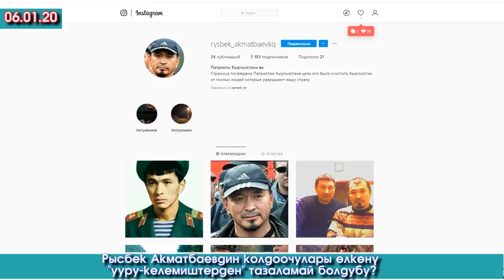СУДЬЯ айым МАС болуп УНАА айдап КЫРСЫК кылып /Рысбектин БАРАКЧАСЫ ачылып/ГАИдин УНААСЫ бусикти СҮЗҮП